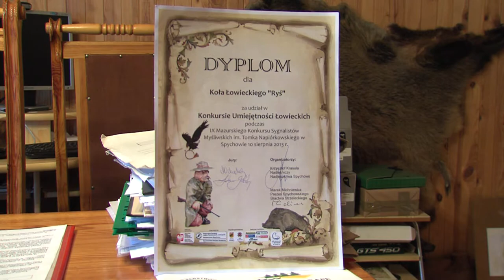Myśliwskie rozważania cz 4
Obrońcy aktualnego modelu łowiectwa rekrutujący się zazwyczaj z kadrowych działaczy PZŁ twierdzą, że za koniecznością zmian w doskonałym w ich mniemaniu modelu łowiectwa opowiadają się nieliczni sfrustrowani myśliwi zwłaszcza ci karani przez sądy łowieckie, wywalani z kół za różnego rodzaju negatywne postawy i mający problemy z prawem łowieckim. Prawda jak zwykle nie jest taka oczywista. Okazuje się, że ze sposobu sprawowania zwierzchności niezadowoleni są już nie tylko myśliwi nękani różnymi metodami za to tylko, że przeciwstawili się zwykłemu złodziejstwu, kolesiostwu czy łamaniu zasad prawa i statutu przez aparatczyków mających zbyt wyimaginowane zdanie o swojej wielkości i nieomylności, a zdania krytyczne można coraz częściej usłyszeć od osób dla zrzeszenia wielce zasłużonych, byłych i aktualnych działaczy, członków komisji problemów, okręgowych rad łowieckich czy nawet naczelnej rady łowieckiej. Jednym słowem myśliwych o nieposzlakowanej wręcz opinii i nigdy nie mających problemów z prawem czy tzw. koleżeństwem.
Oko naszej kamery skierowaliśmy na okręg olsztyński, gdzie w ostatnim okresie dzieje się wiele zła a łowczy okręgowy Dariusz Zalewski chyba utracił już zdolność oceny negatywnych zjawisk jakie często także za jego udziałem mają tutaj miejsce. Wykonując reporterski zwiad nasłuchaliśmy się wiele a także naoglądali wiele dokumentów mówiących o wyjątkowo nagannym zachowaniu i działaniu członków zarządu okręgowego w Olsztynie kierowanego przez Dariusza Zalewskiego. Usłyszawszy wiele bulwersujących zarzutów pośród których znalazło się:
- niewłaściwe załatwienie sprawy nieszczęśliwego wypadku na strzelnicy w Gutkowie
- zawłaszczenie darowizny w postaci kilkunastu kilogramów kurczaków przygotowanych na ruszt a przeznaczonych na imprezę na którą nie trafiły
- manipulowanie przy wyborach łowczego rejonowego w Spychowie
- szykanowanie Koła Łowieckiego „Ryś" poprzez niezasadne wymuszanie zaniżania ilości odstrzału byków
- utrudnianie wykonania statutowej zasady obejmowania członkostwa w ORŁ po śmierci jej członka
- szykanowanie myśliwych niezasadną oceną prawidłowości odstrzału
- utrudnianie pracy zarządom kół poprzez min. wyznaczenie innego niż sprawdzonego przez lata dogodnego dla myśliwych miejsca oceny poroży samców zwierzyny płowej
- przyjmowanie do PZŁ członków bez zachowania wymaganych przepisami procedur
- udzielanie pomocy wpływowym myśliwym mającym problemy prawne wywołane łamaniem przepisów łowieckich
- sprawy dotyczącej łowczego okręgowego w Olsztynie jaka miała miejsce przed Okręgowym Sądem Łowieckim
- sprawy darowizn uzyskiwanych z podległych kół łowieckich w postaci tusz zwierzyny dzikiej a przeznaczanej przez łowczego okręgowego na imprezy nie związane z łowiectwem np. uroczystości w miejscu drugiej etatowej pracy

Skierowaliśmy do Dariusza Zalewskiego propozycję o udzielenie do kamery wypowiedzi na temat poruszanych problemów. Niestety nie otrzymaliśmy ani odpowiedzi na pisemną propozycję ani żadnych wyjaśnień. Dariusz Zalewski najwyraźniej uznał, że nie ma nic do powiedzenia ani myśliwym z terenu kierowanego zarządu okręgowego ani widzom z całego kraju czytających portal lowiecki.pl i oglądających relacje filmowe. Nie uzyskawszy wypowiedzi Dariusza Zalewskiego odkładamy wyjaśnienie prawdziwości powyższych zarzutów na inną okazję. Oko i ucho naszej kamery udostępniamy osobom o nieprzeciętnym znaczeniu dla mazurskiego łowiectwa jak też dla łowiectwa jako całości. Oto jakimi wrażeniami podzielili się z widzami Łowieckiego osoby zacne i pełniące wiele wysokich funkcji w Polskim Związku Łowieckim.

Zapraszamy do obejrzenia relacji filmowej.